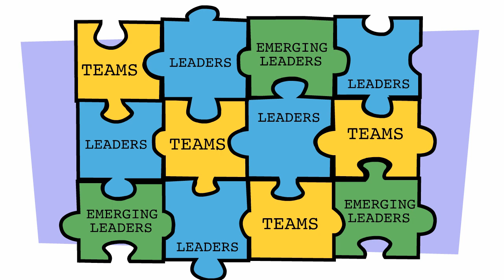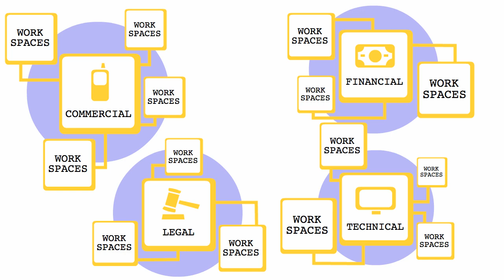New Grumo: Vimpelcom